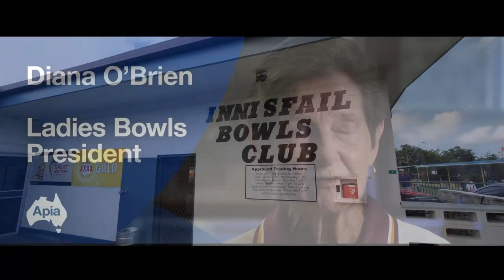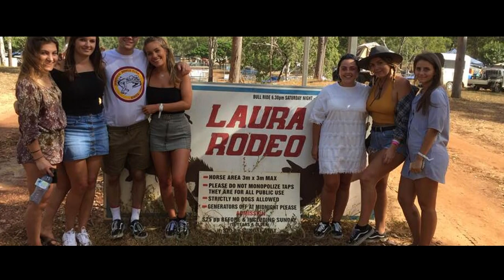Apia's Local Bowls Legends - Alf Strano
The backbone of Australian sport lies in the local clubs and each has a local sporting hero - so Apia have set out to shine light on the undiscovered local bowls legends around Australia in our TheBowlsShow television program.

This edition showcases the great work of Alf Strano, a Local Bowls Legend from Innisfail, who shares Apia’s passion and zest for life.